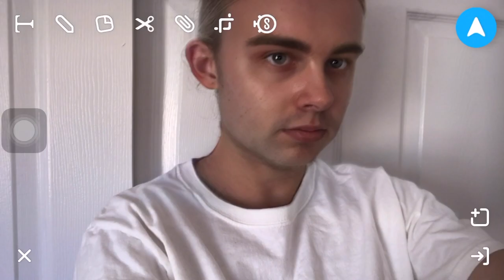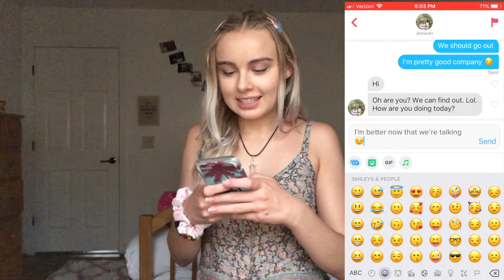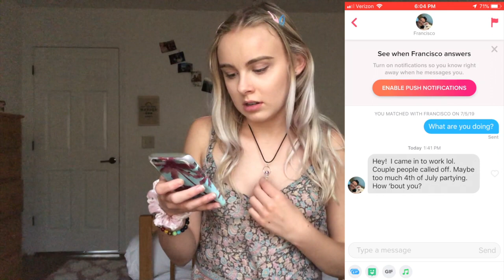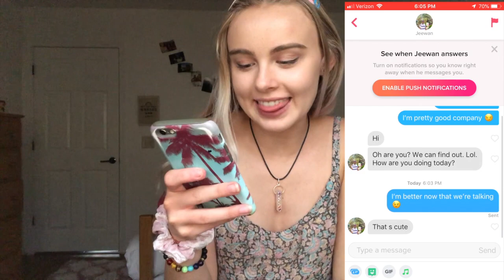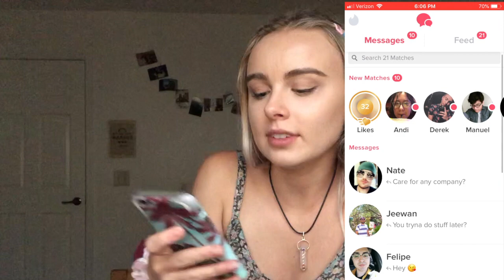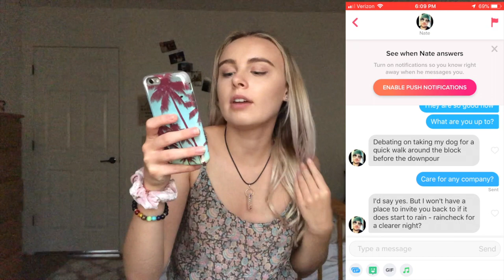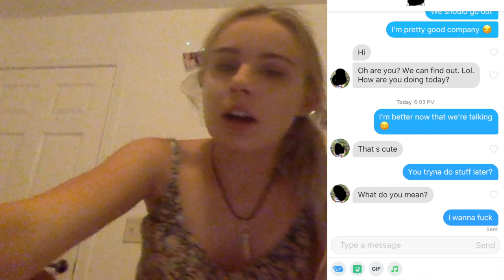catfishing people on tinder using the boy filter